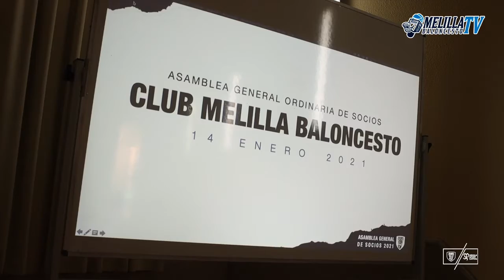Asamblea General de Socios (14/1/2021)